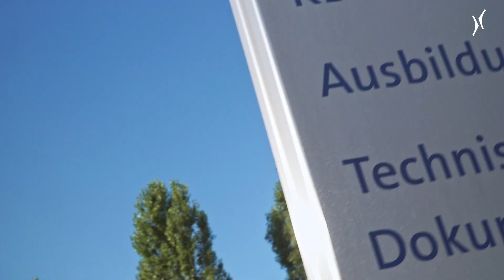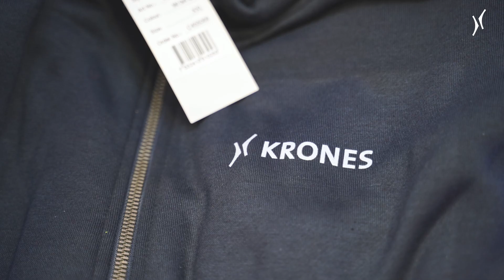Ausbildungsstart 2021 bei Krones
Am 1. September begrüßt Krones wieder die Auszubildenden an den deutschen Standorten. In seiner Begrüßung betont Vorstandsvorsitzender Christoph Klenk aber auch die Bedeutung der internationalen Ausbildung.

Und vieles mehr aus der Welt der Krones AG bieten wir Ihnen auf dem Krones magazine